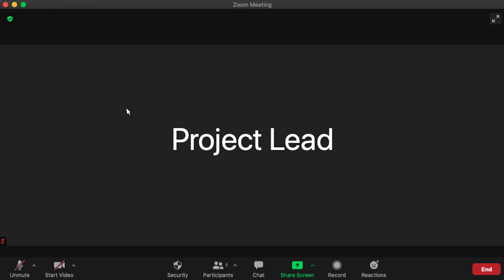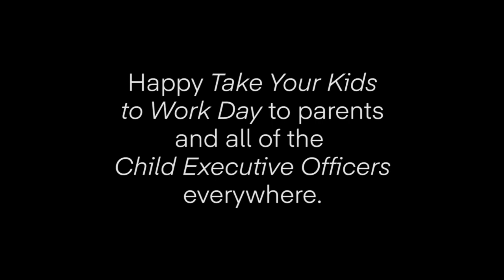Q2 Kickoff | Take Your Kids to Work Day 2021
Here’s to our CEOs (Child Executive Officers) everywhere, the ones who really run the show!